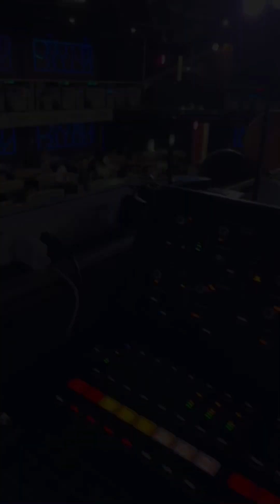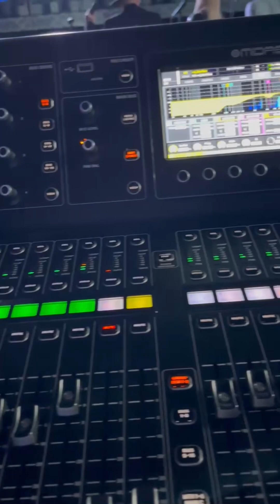Dan den de cuba en concierto